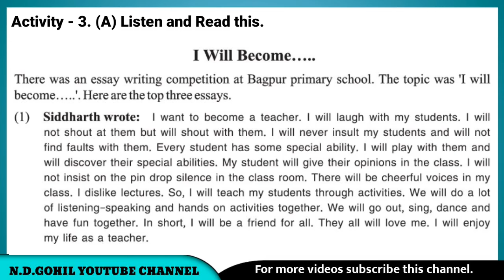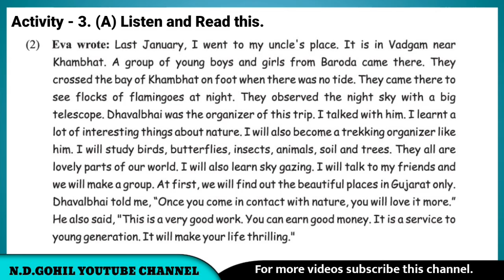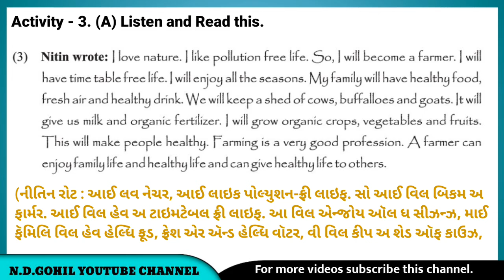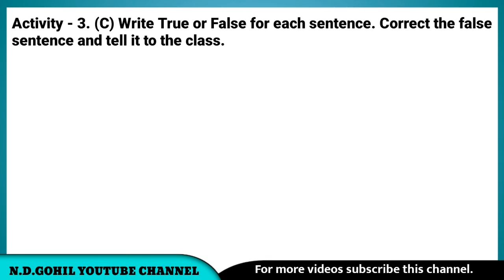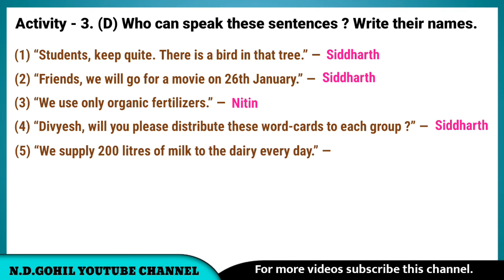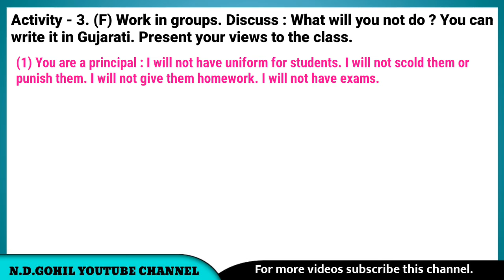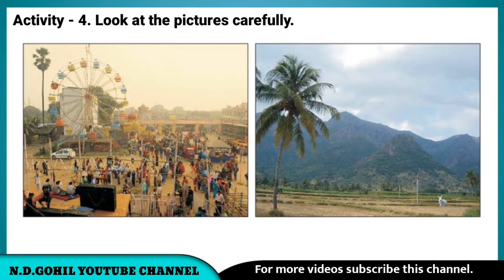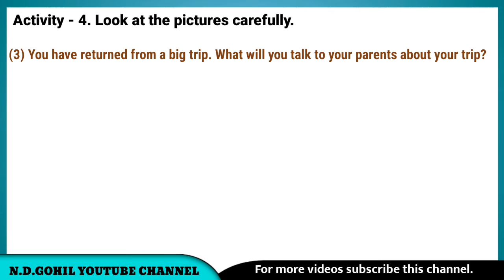Std - 6 | Sem - 2 | Unit - 3 | In Future... | Activity - 3, 4 સંપૂર્ણ સોલ્યુશન...